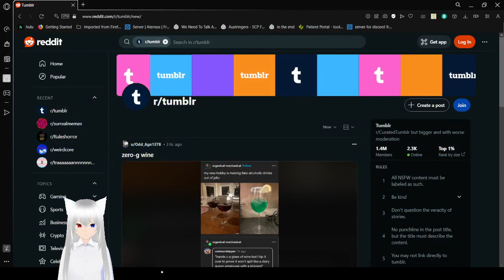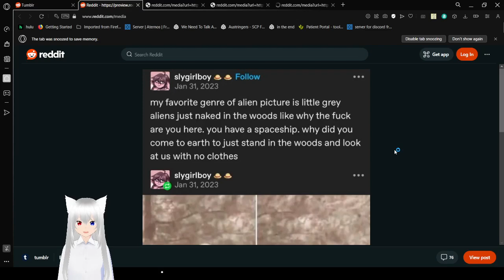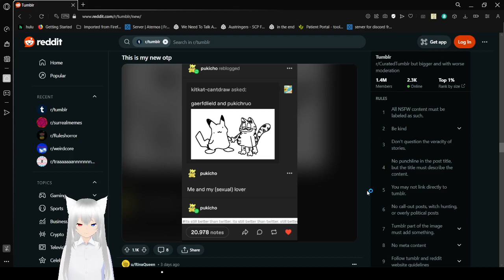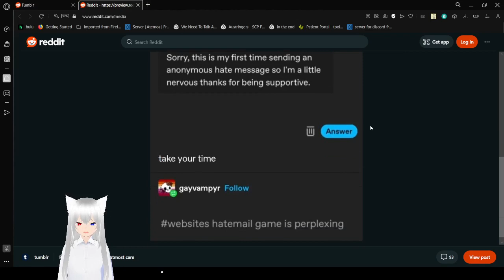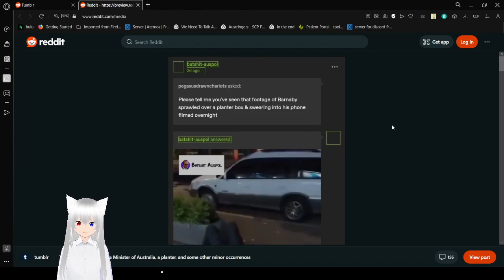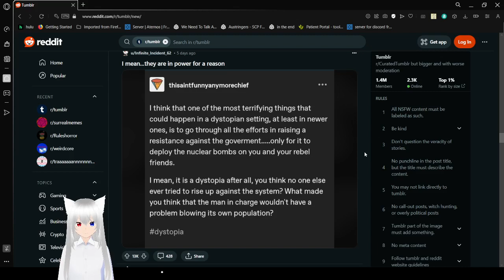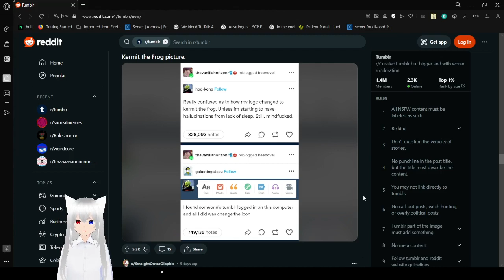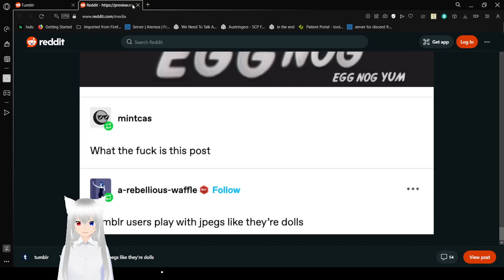Haku tumbles into eggnog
yummy :3